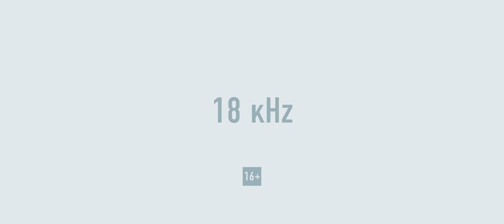18 килогерц - Трейлер 720p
Смотрите трейлер нового фильма «18 килогерц» (в кино с 18 февраля  2021 года).

Фильм «18 Килогерц» рассказывает о подростках, в жизни которых происходит много чего интересного и сложного: любовь, наркотики, дружба и предательство. Кинолента снимается по книге Зары Есенаман «Хардкор».

Год: 2020
Страна: Казахстан
Режиссер: Фархат Шарипов
Сценарист: Фархат Шарипов
Оператор – постановщик: Александр Плотников
Художник - постановщик: Алексей Шиндин
Композитор: Илья Одегов
Жанр: драма
В главных ролях: Мусахан Жумахан, Алибек Адикен, Камила Фун-Со